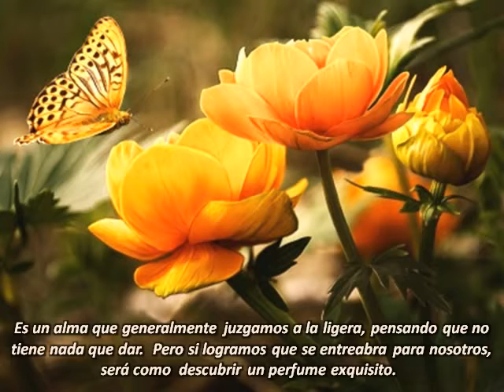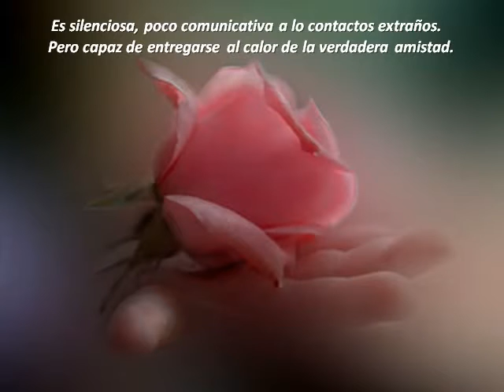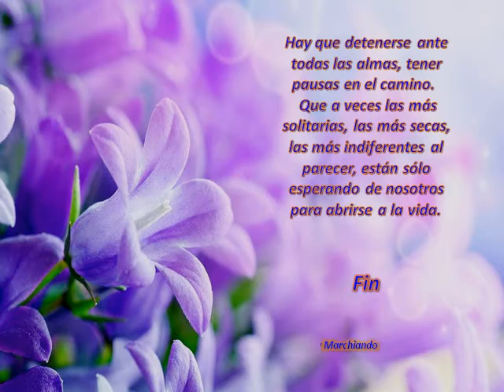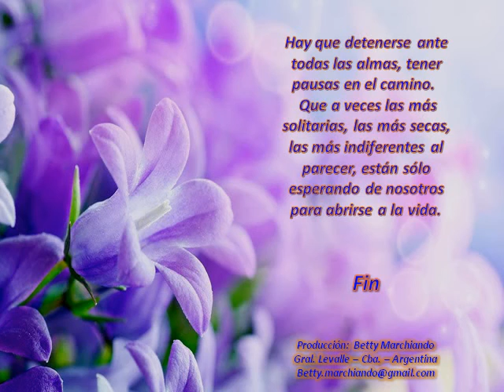ALMA INTROVERTIDA Zenaida Bacardi de Argamasilla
"ALMA INTROVERTIDA" ES UNA REFLEXIÓN DE ZENAIDA BACARDI DE ARGAMASILLA, ESCRITORA CUBANA, CONOCEDORA DEL ALMA HUMANA, POSEEDORA DE UNA GRAN FÉ EN DIOS Y  LA SENSIBILIDAD PARA DETECTAR COMO ES POR DENTRO EL SER HUMANO, ESTE TEXTO ES EXTRAÍDO DE SU LIBRO "BROTES".
LA MÚSICA ES DE HENRY MANCINI "YOU DONT KNOW".-